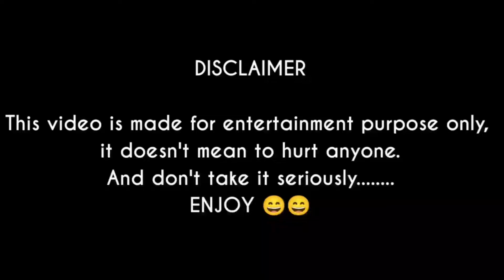NUDE MAKEUP LOOK | Kamal Da Special Song | Makeup Tutorial By Harneet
HEY Guys!! We hope that y'all are doing well. Let us know if you guys like this video.

Thankyou everyone for your support & love ,❤️🤗🤗

vlog
vlogs
funny vlogs
lifestyle vlogs
Daily vlogs
vlog family vlogs
tavel vlog
viral vlog
daily vlog
weekly vlog
couple vlog
youtube vlog
waterpark vlog
Trending vlogs
2021 vlog channel
Simran & Harneet
Full on fun
Must watch
Couple goals
Makeup
Nude makeup
Nude makeup look
Makeup tutorials
vlogger
vloggers
,punjabi,
punjabi song
,punjabi songs
.punjabi bhangra,
punjabi